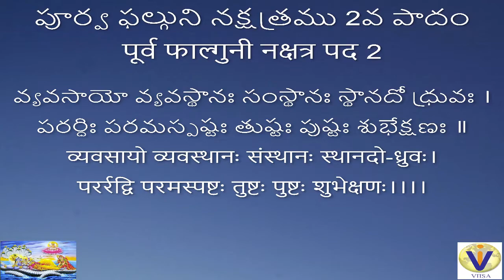VISHNU SAHASRA NAMAM Sloka by YOUR STAR PoorvaPhalguni Nakshatra 2nd Padam WITH TELUGU & HINDI LYR